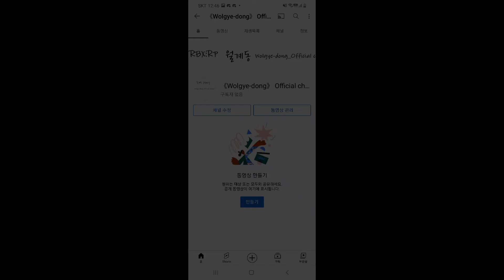RBX:RP 노원구 월계동 Wolgye-dong (홍보영상)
이번에 탄생한 RBX:RP 노원구 게임 할게 없다면 놀러오세요.